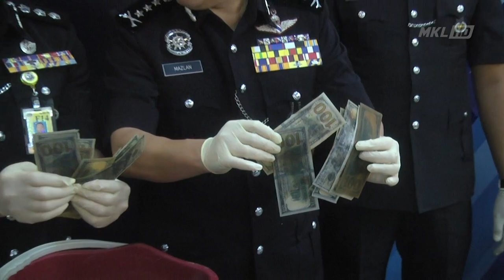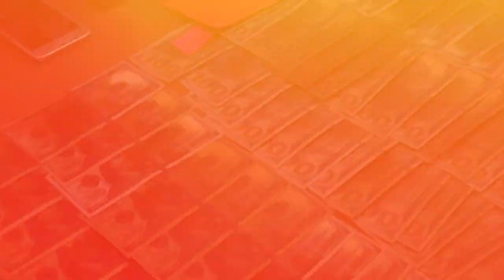Polis Tumpaskan SIndiket 'Black Money'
Belum sempat untuk mencari dan memerangkap mangsa pertama bagi memulakan operasi penipuan mata wang palsu, niat jahat sepasang kekasih warga Nigeria berputih mata mencari kekayaan secara haram dihidu polis.

Bertindak atas risikan dan maklumat oraang ramai kedua dua suspek yang berusia 37 dan 36 tahun itu berjaya ditahan dalam satu serbuan di sebuah premis di Jalan Riang Ria, Taman Gembira di ibu pada Selasa lalu.

Kedua dua suspek merupakan bekas pelajar yang telah menamatkan pengajian di negara ini. Mereka memasuki negara ini dengan menggunakan visa pelajar.

Ketua Polis Kuala Lumpur, Komisioner Datuk Seri Mazlan Lazim berkata, hasil serbuan polis Bahagian Komersial Ibu Pejabat Kontijen (IPK) Kuala Lumpur menjumpai sebuah baldi yang mengandungi peralatan yang digunakan untuk memperdaya mangsa mengenai ‘Black Money’.

Beliau berkata demikian pada sidang media mengenai kejayaan unit Narkotik dan Komersial.

Tambah Mazlan, pasangan itu direman bermula 9 Rabu lalu hingg 25 Oktober ini untuk disiasat mengikut Seksyen 420/511 Kanun Keseksaan atas kesalahan cubaan melakukan penipuan yang boleh dihukum penjara minimum setahun dan maksimum 10 tahun dengan sebatan dan denda.

Katanya, kes itu turut disiasat mengikut Seksyen 489 C Kanun Keseksaan iaitu kesalahan memiliki mata wang kertas yang telah dibuat dengan jalan pemalsuan atau pelencongan dan boleh dihukum dengan penjara maksimum 10 tahun.

Jelasnya, Setakat ini belum ada mangsa tertipu kepada pasangan Nigeria itu dan pihak polis berjaya menghidu dan mematahkan sindiket mereka sebelum memerangkap mangsa mereka.

Polis menasihatkan orang ramai dinasihatkan supaya membuat urusan pertukaran mata wang di institusi kewangan atau pengurup wang berlesen dan tidak mudah terpedaya dengan helah sindiket yang menawarkan keuntungan berlipat ganda.